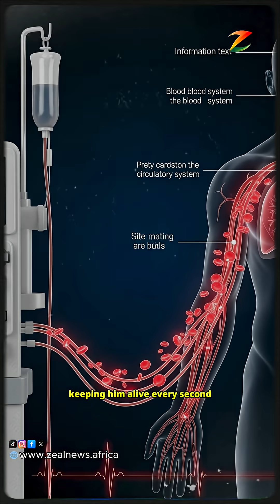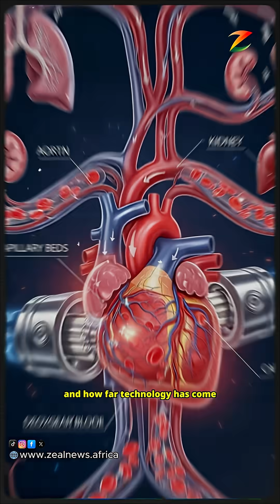The Men Who Lived With No Heart for 2 Years | Zeal News Africa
Imagine living for two years with no heartbeat — no pulse, no thump in your chest.
That was the reality for Stan Larkin and Matthew Green, two men who survived with artificial hearts while waiting for donors.

For 555 days, Stan’s life depended on a machine inside a backpack — pumping blood every second, keeping him alive without a real heart.
This is more than medical history — it’s a story of science, faith, and human resilience.